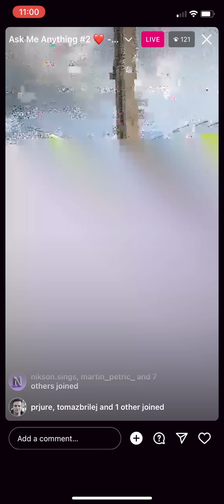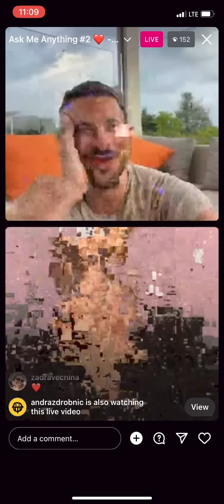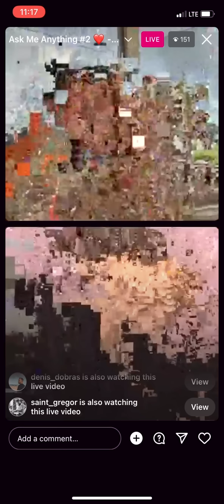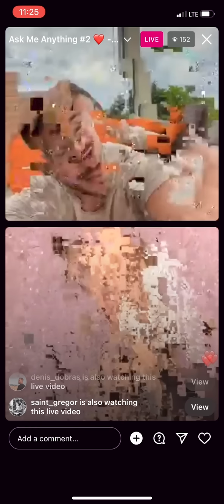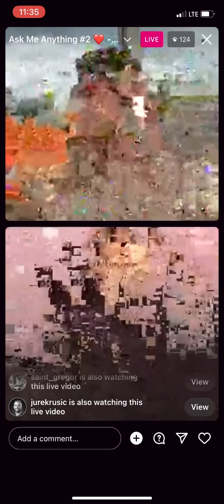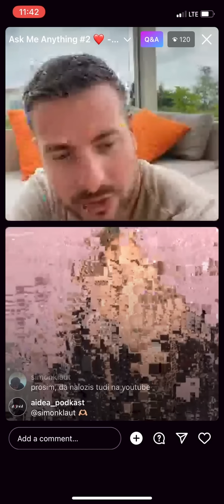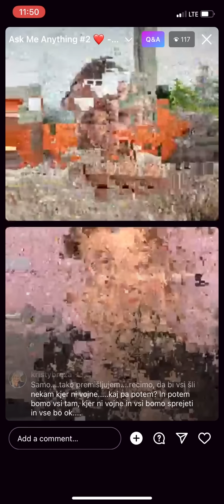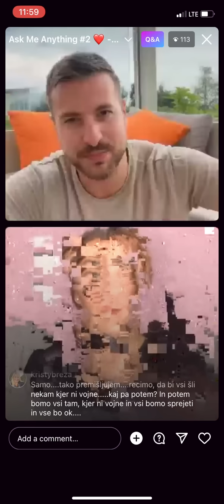Ask Me Anything #2 ❤️ – LIVE from Thailand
Če še niste naročeni na kanal, kliknite gumb NAROČI SE in nato še ikono 🔔 zvončka. Tako boste obveščeni o novih epizodah, ki izhajajo 3x na mesec. 🙂

Epizoda #2 Ask me Anything z Mojco Kotnik je bila predvajana v živo na Instagramu.

V epizodi se dotakneva naslednjih tematik:

Timestamps:
00:00:00 - Uvod in predstavitev Mojce
00:03:00 - Občutek
00:05:00 - Kako izgleda dan na Tajskem
00:07:45 - White Lotus
00:09:00 - Organizacija izleta
00:14:25 - Domotožje in nezadovoljstvo
00:17:00 - Nasvet 18 letnega Klemna
00:22:45 - Največja ovira in čustvena stabilnost
00:32:15 - Meditacija
00:37:15 - Strah in panika
00:42:50 - Odziv na 3. svetovno vojno
00:46:00 - Začetek podkasta
00:52:10 - Izvor prihodka
00:55:27 - Službena omejenost brez faksa
00:57:40 - Mnenje glede CBDja

Prijavi se na newsletter in vsak petek prejmi 5 linkov, ki jih ustvarjalci podkastov Dialog in RE:MOAT izberemo tisti teden (knjige, dokumentarci, članki, podkast epizode …).

AIDEA Podkast
Pogovori o zavesti, vesolju, naši kulturi, tehnologiji in prihodnosti človeštva ...
Pogovori o idejah. Vodi Klemen Selakovič

Montaža in animacije:
Luka Maček